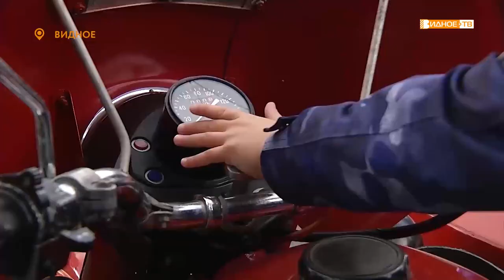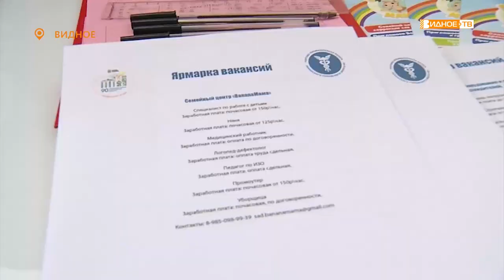«Триумф достижений» - тематические площадки и выставка предприятий и организаций муниципалитета